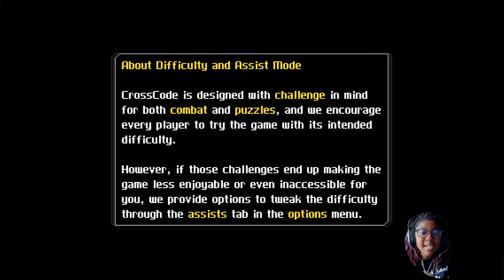Platforming in the M.S. Solar | Crosscode Let's Play Part 1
When I tell you I love this game...I love this game.
CrossCode is a retro-inspired 2D action role-playing video game set in the distant future, combining 16-bit Super NES-style graphics with a fast-paced combat system and puzzle mechanics. Players control a mute character named Lea as she plays a fictional MMORPG known as CrossWorlds.